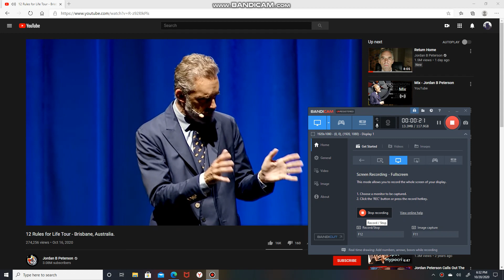Arcade | Ocean | Communication | Commercial Military Art Building